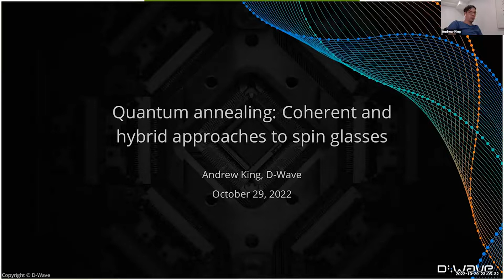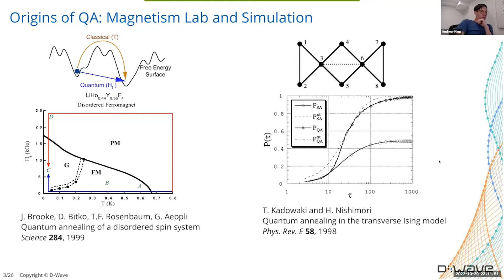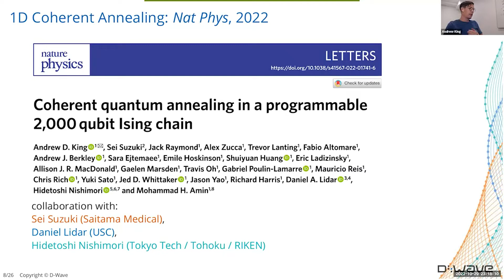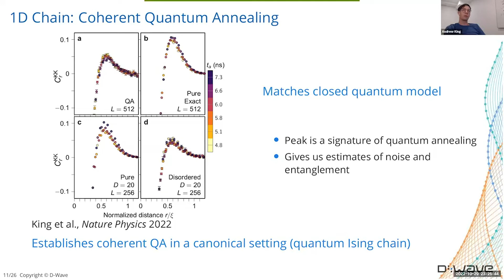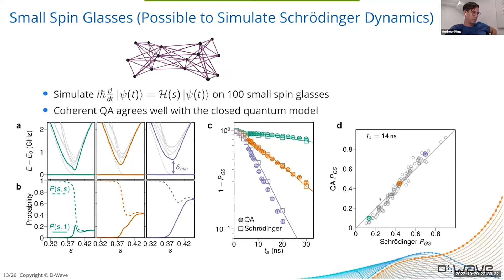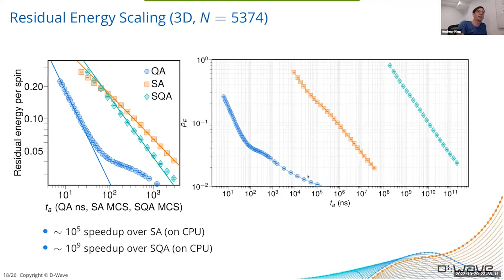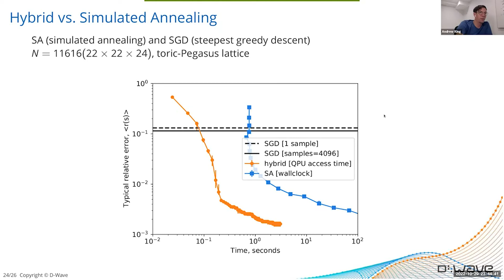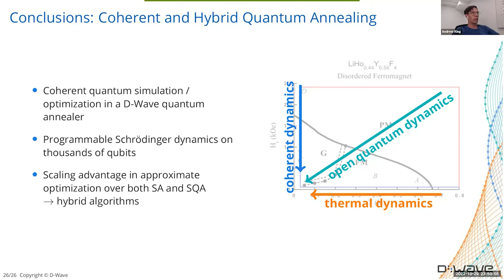12 Quantum annealing Coherent and hybrid approaches to spin glasses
Invited talk 1: Quantum annealing: Coherent and hybrid approaches to spin glasses - 14:00 - 15:00 PT
Speaker: Andrew King , D-Wave

Abstract: The invention of programmable quantum annealers was motivated in part by magnetism experiments on disordered Ising magnets---spin glasses. These experiments suggested that spin glasses could be brought into low-energy states faster by quantum annealing than by thermal annealing. Reproducing this phenomenon in a programmable quantum annealer has remained a central goal in the field. In this talk I will discuss a demonstration of this quantum critical speedup in a D-Wave Advantage processor, which is made possible by expanded qubit connectivity. I will then discuss a simple hybrid framework for extending the reach of quantum annealers to larger-than-chip optimization problems.